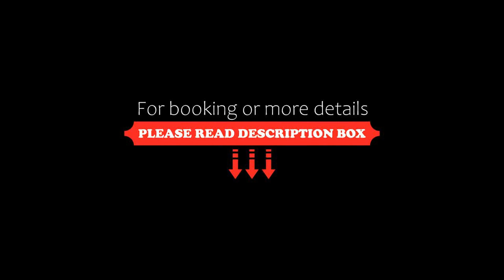Aristea Hotel, Rethymno Town, Greece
About Property:
You're eligible for a Genius discount at Aristea Hotel! To save at this property, all you have to do is sign in.
Aristea Hotel enjoys a beachfront location in Rethymnon, only 2.5 km from the old town. It offers a swimming pool, a pool for children and free wireless internet.
All studios and apartments at Aristea Hotel are air-conditioned and have a fully equipped kitchen and private bathroom. Each features a balcony with views of the pool, the garden or the...
Property Type: Hotel
Address: 110 Martiron Street, Perivolia, Rethymno Town, 74100, Greece
Searching For
1. Aristea Hotel - Rethymno Town - Greece
2. Aristea Hotel - Rethymno Town - Greece Address
3. Aristea Hotel - Rethymno Town - Greece Rooms
4. Aristea Hotel - Rethymno Town - Greece Amenities
5. Aristea Hotel - Rethymno Town - Greece Offers and Deals
Audio Credit:
Track Title: Reasons To Hope
Artist: Reed Mathis